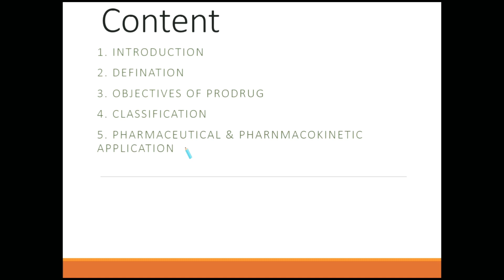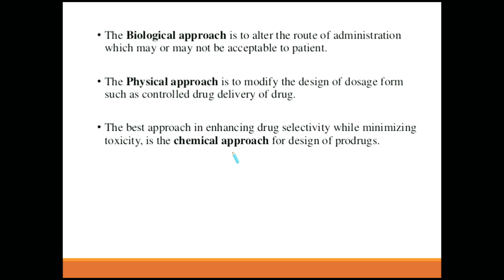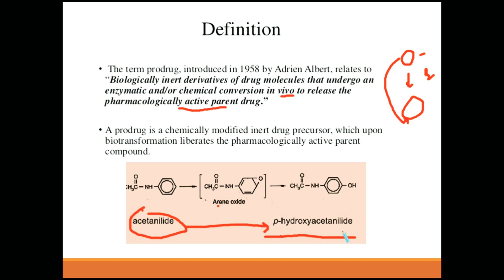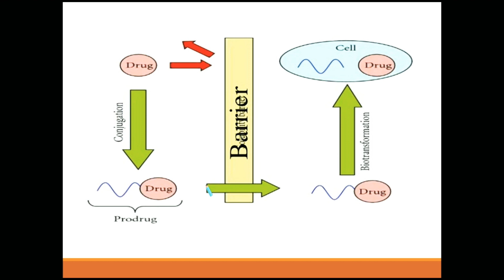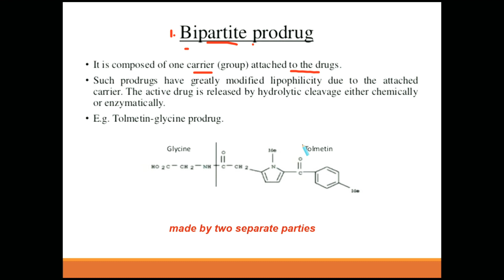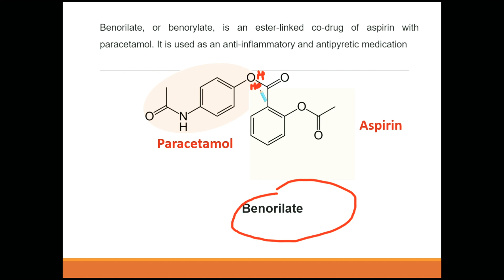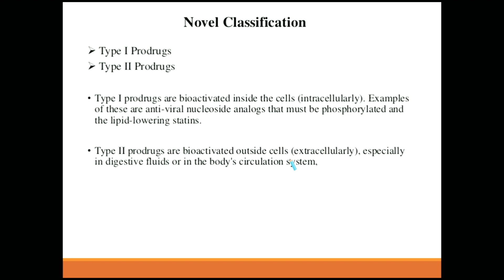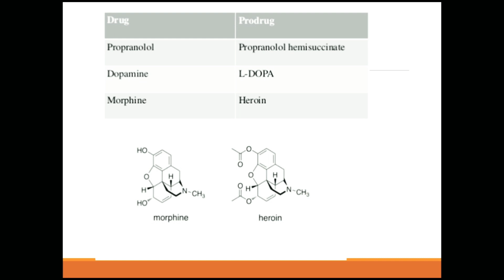Prodrug | Full explained hindi | medicinal chemistry 6th sem 3rd year | classification, application